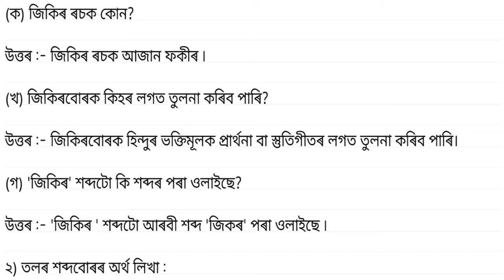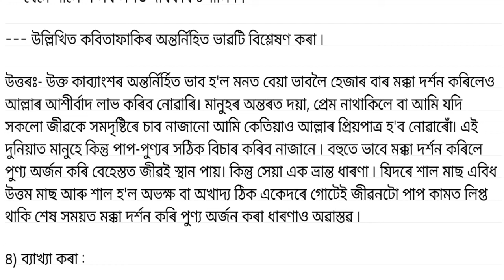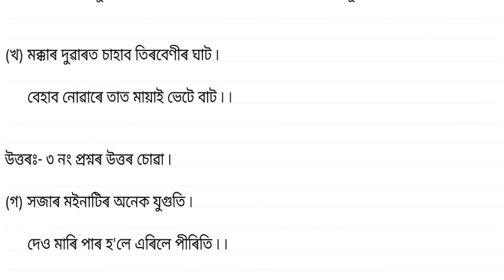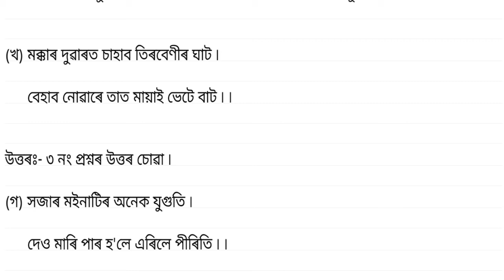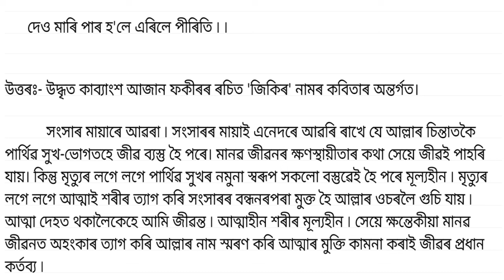জিকিৰ | Class 10 Assamese Chapter 2 | Class 10 Assamese Chapter 2 Question Answer | Class 10 Jikir